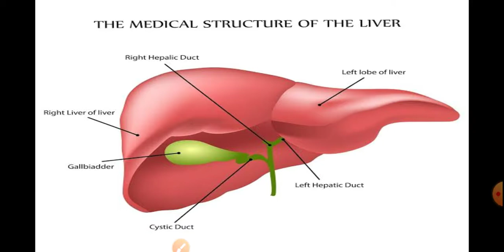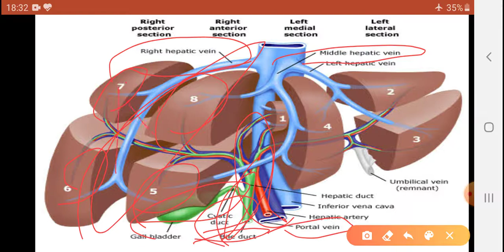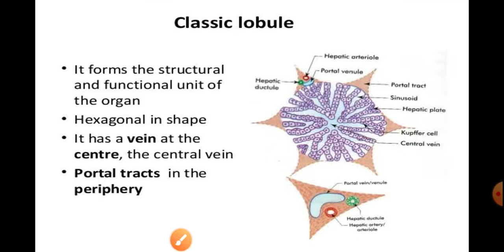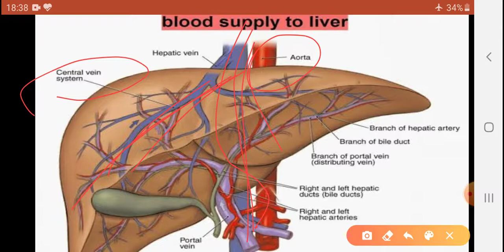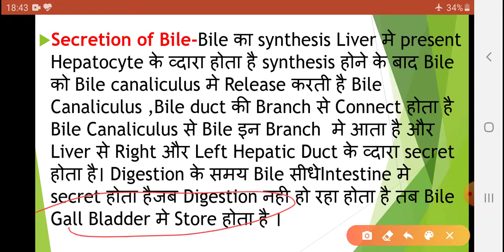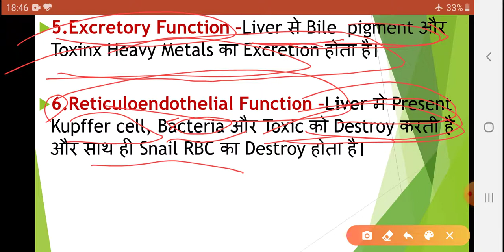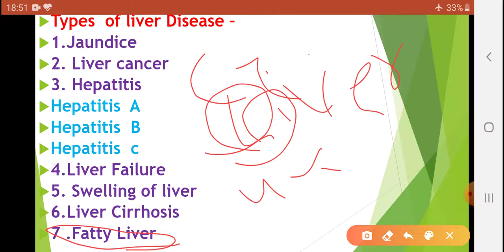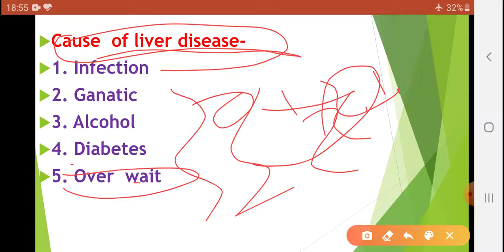Liver Explained! Function, Pathology, Disease & Cirrhosis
Liver disease ,symptoms and cases

what is your questions
what is liver?
what is liver anatomy and physiology?
what is liver disease and symptoms and cases?
what is Cirrhosis liver disease?

यकृत या जिगर या कलेजा ( Liver) शरीर का एक अंग है, जो केवल कशेरुकी प्राणियों में पाया जाता है। इसका कार्य विभिन्न चयापचयों को detoxify करना, प्रोटीन को संश्लेषित करना, और पाचन के लिए आवश्यक जैव रासायनिक बनाना है। मनुष्यों में, यह पेट के दाहिने-ऊपरी हिस्से में डायाफ्राम के नीचे स्थित होता है, और मानव शरीर की शरीर की सबसे बड़ी ग्रंथि है, जो पित्त (Bile) का निर्माण करती है। पित्त, यकृती वाहिनी उपतंत्र (Hepatic duct system) तथा पित्तवाहिनी (Bile duct) द्वारा ग्रहणी (Duodenum), तथा पित्ताशय (Gall bladder) में चला जाता है। पाचन क्षेत्र में अवशोषित आंत्ररस के उपापचय (metabolism) का यह मुख्य स्थान है। इसके निचले भाग में नाशपाती के आकार की थैली होती है जिसे पित्ताशय कहते है। यकृत द्वारा स्त्रावित पित्त रस पित्ताशय में ही संचित होता है। चयापचय में इसकी अन्य भूमिकाओं में ग्लाइकोजन भंडारण का विनियमन, लाल रक्त कोशिकाओं का अपघटन और हार्मोन का उत्पादन शामिल है।